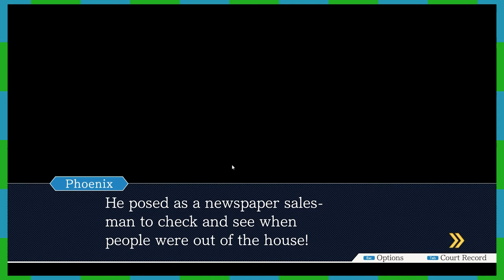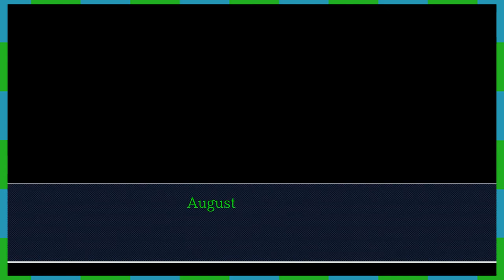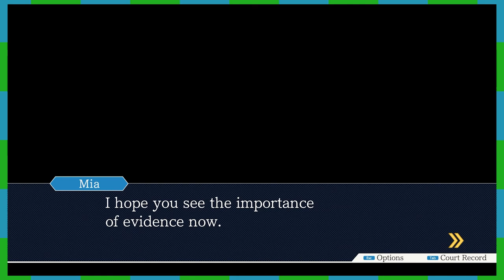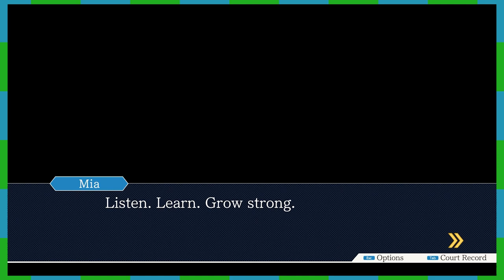Phoenix Wright: Ace Attorney - 4 - I Hate It | Something Games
Mia hates you...